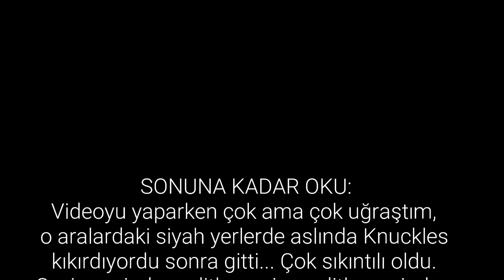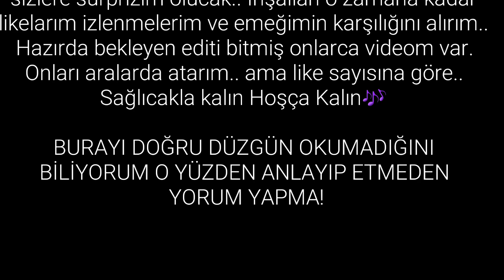SONİC COMİCS #1 (NEW) 🇹🇷Turkish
SONUNA KADAR OKU:
Videoyu yaparken çok ama çok uğraştım,
o aralardaki siyah yerlerde aslında Knuckles
kıkırdıyordu sonra gitti... Çok sıkıntılı oldu.
Çevirmesinden editlemesine, editlemesinden
sıralayıp ayarlamasına, müziğini eklemesine
kadar çok zor oldu. Video istediğim gibi güzel
ve kaliteli olamadı bu aksilikler yüzünden...
Ama çeviri ve diğer emeklerim düşünülürse
bir likenızı alırım... "Sonic Gacha life olsaydı"
videosu da anca 25+ likedan sonra atarım...
Emeğimin karşılığını alamadığımı düşünüyorum..
O kadar izlenme ve yorum var ama like hep
4, 5 tane..!? Yani bilemiyorum muazzam değil
ama yinede uğraştım ve sorunlar olmasaydı 10
kat daha iyi olurdu.. Zaten müzik seçimim de iyi
değil.. Artık hiç aktif olamaya bilirim... 1 ay sonra
sizlere sürprizim olucak.. İnşallah o zamana kadar
likelarım izlenmelerim ve emeğimin karşılığını alırım..
Hazırda bekleyen editi bitmiş onlarca videom var.
Onları aralarda atarım.. ama like sayısına göre..
Sağlıcakla kalın Hoşça Kalın🎶

BURAYI DOĞRU DÜZGÜN OKUMADIĞINI
BİLİYORUM O YÜZDEN ANLAYIP ETMEDEN
YORUM YAPMA!